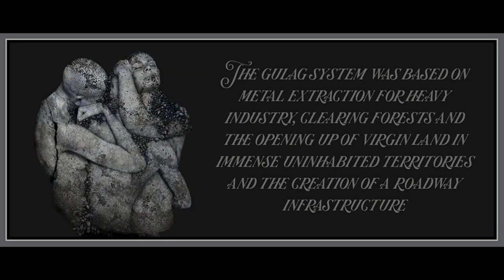Italian Communists Inside Stalin's Gulags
Art is by Roberto Kusterle.